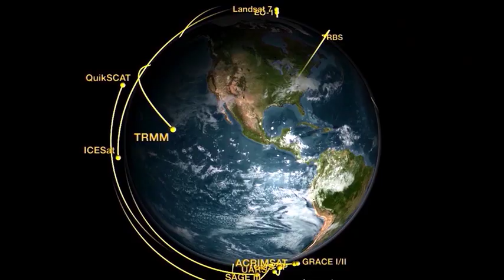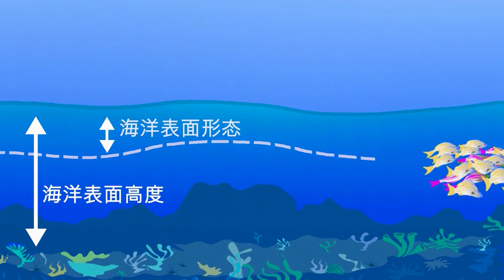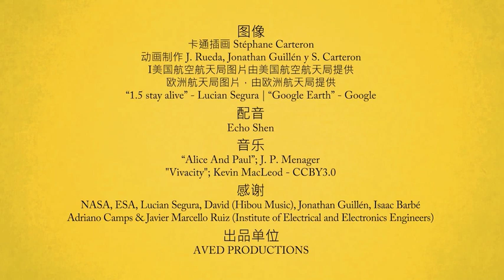video 07 - Oceans Remote Sensing (Chinese)